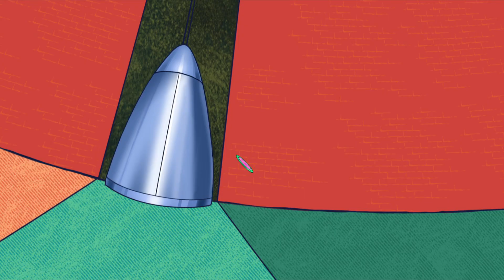Watch my chops | Corneil & Bernie - That’s Not Okay! S02E27 - Cartoon HD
Uncle Rico just bought a priceless ancient statue. While he’s playing with Corneil, Bernie breaks the statue into pieces! Mrs. Solo sees him and offers to make do a copy of the statue. Like that, uncle Rico would never know! Of course Bernie says yes, but without knowing what Mrs. Solo is going to ask to stay quiet...

Corneil is a young, refined and rather sophisticated pet dog.  In fact, Corneil is a dog of exceptional intelligence, a genius some might say : he is fluent in several foreign languages, can skim read and count at the speed of light!  Rather wisely, he has always taken particular care to never reveal any of these talents to anyone, especially not to his owners!  Corneil has only one wish : to live the comfortable, quiet life of a pampered pooch.  However, when his owners, John and Elizabeth, take on Bernie as a dog-sitter, Corneil's life is turned upside down.